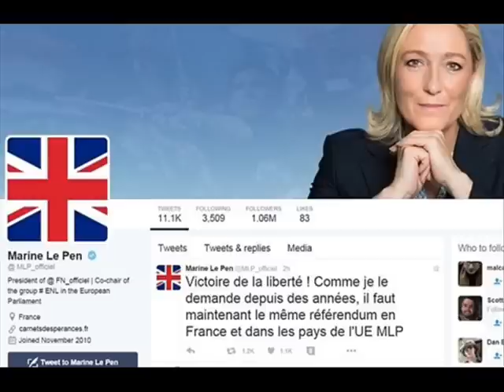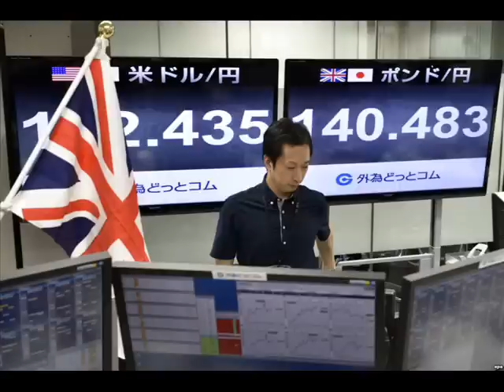LH Âu Châu có thể đứng vững sau sự ra đi của nước Anh ?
Khắp châu Âu, các chính trị gia đang nêu thắc mắc liệu Liên hiệp châu Âu có thể sống còn sau “Brexit” (VOA)